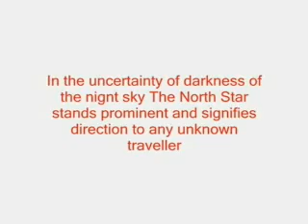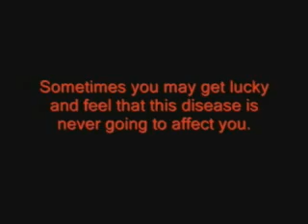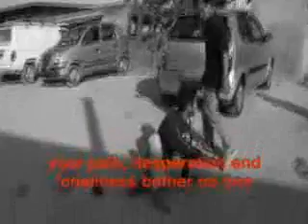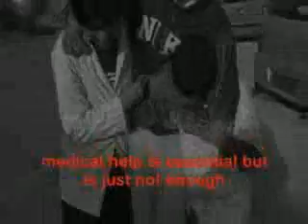Talk 2 me: Let's talk about sex - The North Star